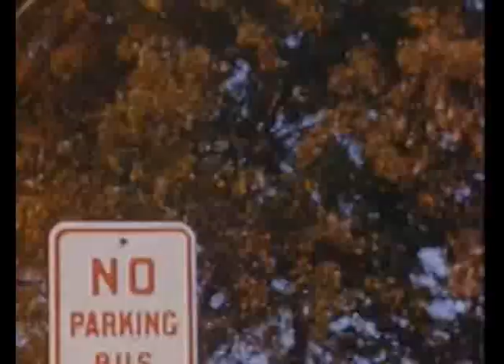let the rest of the world go by